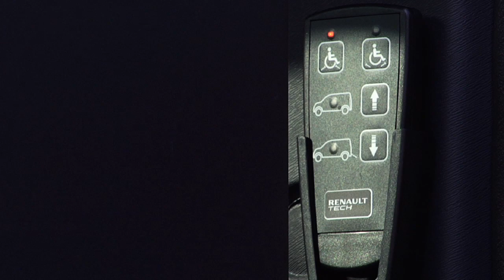KANGOO AMÉNAGE LE VOYAGE SANS LIMITES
Au cœur de l'hiver, Elys se ballade avec ses copines. Le froid progresse et elles décident de rentrer. En 120 secondes chrono, elles plient bagages à bord du Kangoo !